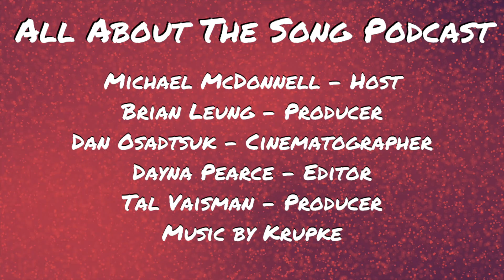All About The Song Podcast | Ep #125 w/ Alessandro Montelli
Alessandro Montelli is a singer-songwriter, residing in Toronto.  He has emigrated from Italy 5 years ago, and we talk to Alessandro about his upbringing, the move to Canada, how it changed his songwriting, and how to start new as an artist in a new country.

Flikli - Get beautiful 2-D animated videos for your business today

Listen to the audio of this and many more All About The Song episodes: